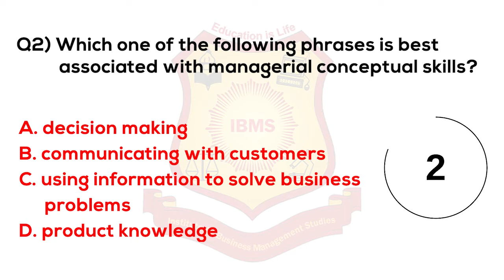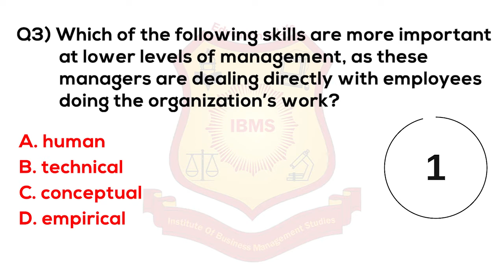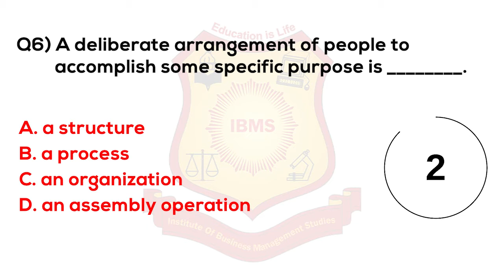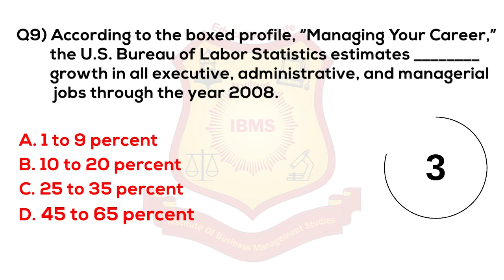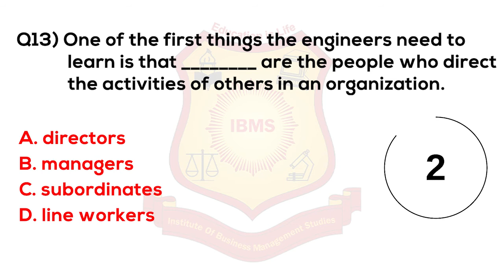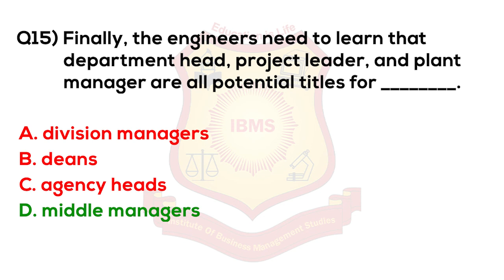MCQ on Principles of Management 2021 IBMS Series 442